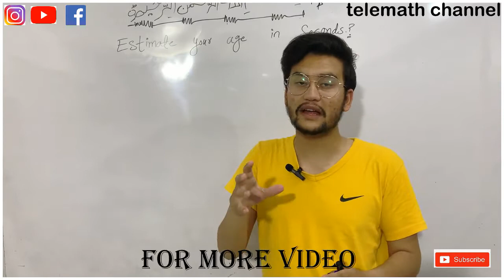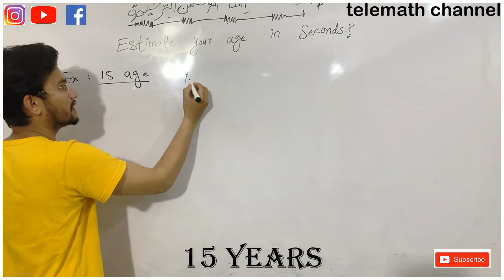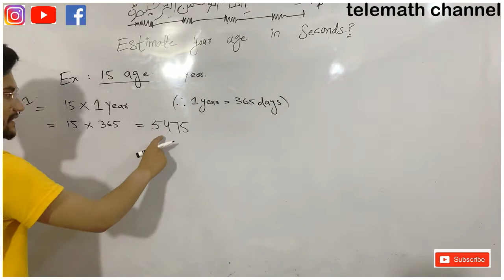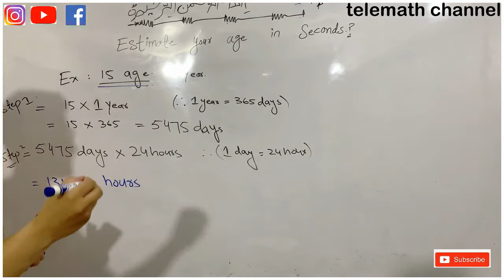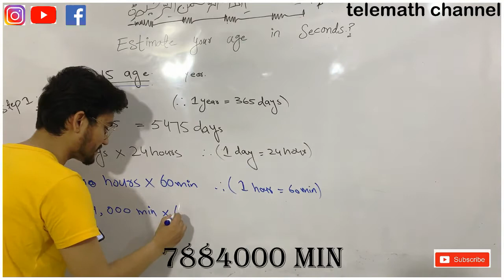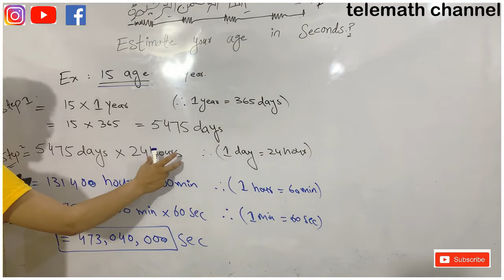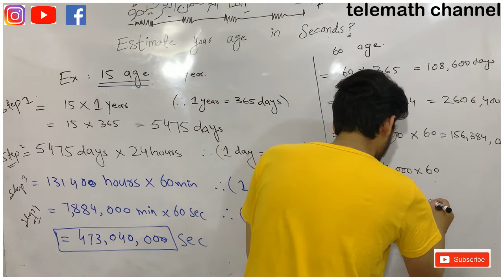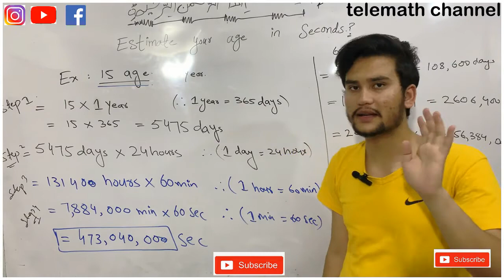Estimate your age in seconds || How do you calculate age? || estimate age sec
AOA OMEED KARATA HO SUB HARYAT SA HONGY INSHALLAH :
ALLAH AP KO APNY HIFZ O AMAN MA RAK

Estimate your age in seconds
13 years = 13 x 365 x 24 x 60 = Seconds.

How many seconds old is a 10 year old?
How do you calculate age?
The method of calculating age involves the comparison of a person's date of birth with the date on which the age needs to be calculated. The date of birth is subtracted from the given date, which gives the age of the person. Age = Given date - Date of birth.

How do you calculate your age fast?
The trick works like this: Take the current date in the format yyyymmdd and subtract it with your date of birth taken in the same format. Drop the last four digits to get your age.

How do you calculate seconds?
The time in seconds is equal to the hours multiplied by 3,600.

How old is 2007 now?
So, if you were born in 2007, your current age is 15 years.

How does Google know my age?
You can verify your age on your Google Account with these steps:
Sign in to your Google Account privacy page on a computer.
Click Personal info.
Click Birthday.
Verify or update as needed.
Click Save.

How does the birthday math trick work?
Image result
Add the day of your birth (eg, if your birthday was 29 February, you'd multiply by 29) Add 3. Multiply by 11. Subtract the month of your birth (eg 2)

Why is 80 minus age plus 40?
So it's the perfect way to usher in the new year

That fact is tempting me to wish for longer lockdowns. “80 bags of cement minus your age plus 40 will give you the last two digits of your birth year

How can I find my age without date of birth?
Originally Answered: How can I find someone's age without knowing there date of birth exactly? No one can find unless he has access to dob certificate or any such document. Even doctors can tell approximate age. Cut the person just above the waist and count the number of rings on the stump.

How many seconds are in 12 years?
one year would equal 365 times 24 times 60 times 60 seconds…or 31,536,000 seconds! That's over 31 million seconds you have to spend over the next year.

How long is a second?
Image result
The second (s or sec) is the International System of Units (SI) unit of time measurement. One second is the time that elapses during 9,192,631,770 (or 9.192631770 x 109 in decimal form) cycles of the radiation produced by the transition between two levels of the cesium-133 atom.

MESSAGE:
Telemath 9&10  PA AP HAZRAT KO MATH OR MATH SA RELATED VIDEO MILI GY AGR AP SUB HAZRAT KO  MATH KI VDEOS MA KOI B PROBLEM HO TO AP MUJY INBOX OR MAIL KR SKTY HAY JAZAKALLAH KHAIR